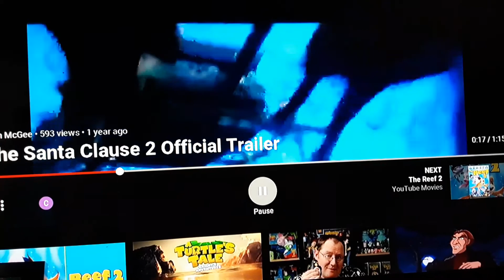Santa clause 2